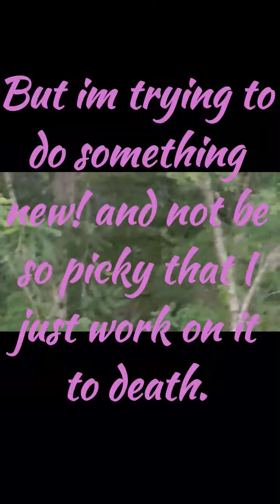Cute kitten and NO chatting.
Our new kitten.